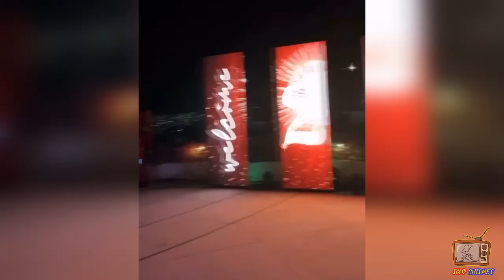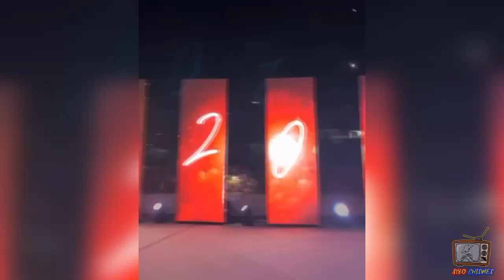BELINDA enseña como PASARON el AÑO NUEVO ella y CHRISTIAN NODAL